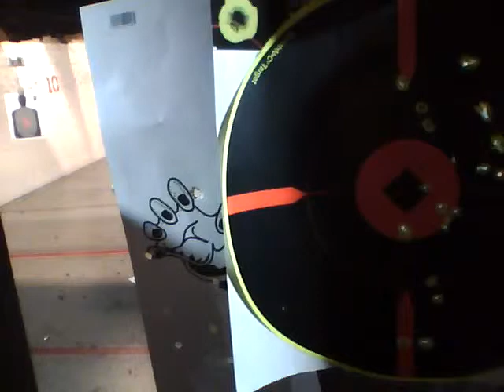first trip to the range with my Kel Tec PMR30 .22 WMR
This was the the first time I ever shot a Kel Tec PMR30. The vid quality and camera angle are horrible. I shot this with an ipod attached to a headband. You shouldn't waste your time watching this unless you have PMR fever.  It is a much higher quality gun than I anticipated. It had 3 faliure to fires but I also tried three diff loads. I suspect it will run bettter after break in. It is also more accurate than I thought it would be, way more accurate than I am. All in all, a very FUN gun. I wouldn't currently trust my life to it, but it has the potential to earn that trust.